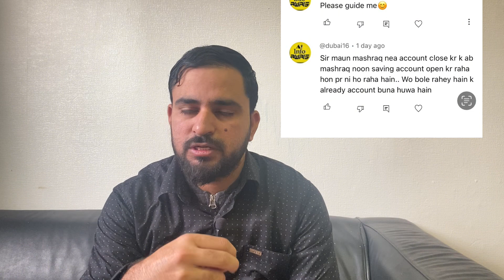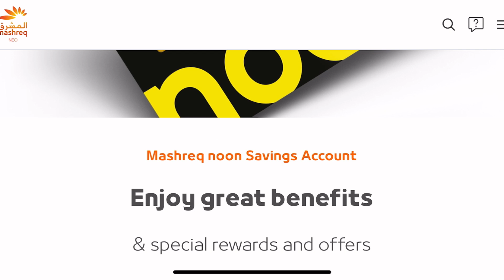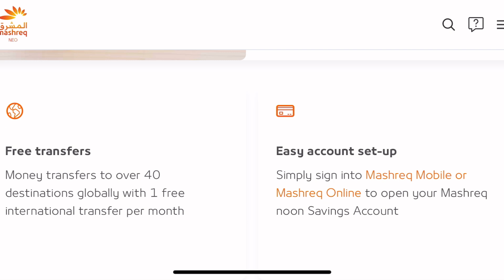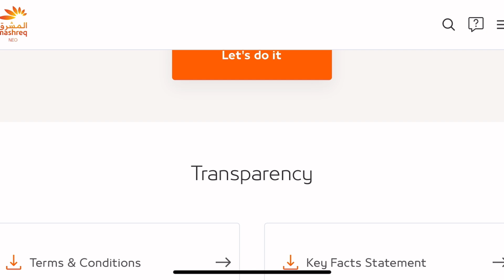Mashreq noon saving account in uae 2023 | requirements of saving account 2024